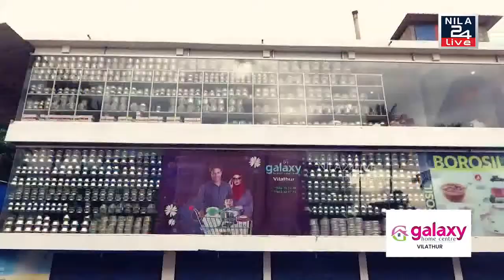SYS കുമ്പിടി യൂണിറ്റ് നിർമിച്ചു നൽകിയ 'ദാറുൽ ഖൈർ' ഭവനം സമർപ്പിച്ചു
നിർധന കുടുംബത്തിന് SYS കുമ്പിടി യൂണിറ്റ് നിർമിച്ചു നൽകിയ 'ദാറുൽ ഖൈർ' ഭവനം സമർപ്പിച്ചു. SYS പാലക്കാട് ജില്ലാ അധ്യക്ഷൻ സുലൈമാൻ ചുണ്ടമ്പറ്റ താക്കോൽ കൈമാറി.